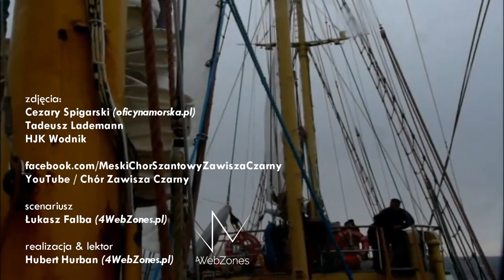Męski Chór Szantowy "Zawisza Czarny" - Opowieści z wiatru i soli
Męski Chór Szantowy „Zawisza Czarny” z Gdyni – kto ich nie słyszał wiele stracił. Dzisiaj w naszym cyklu „Opowieści z wiatru i soli” prezentujemy film o ich historii i dorobku.

scenariusz: Łukasz Falba
lektor & realizacja: Hubert Hurban